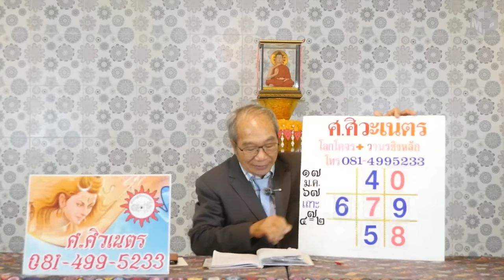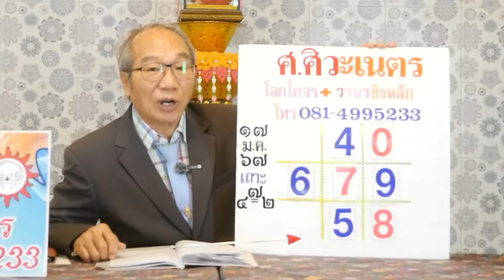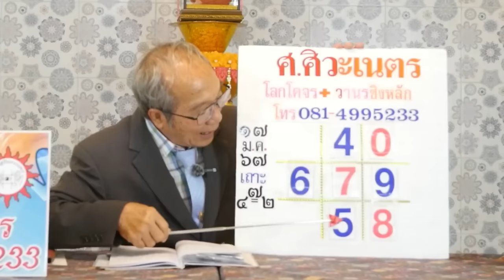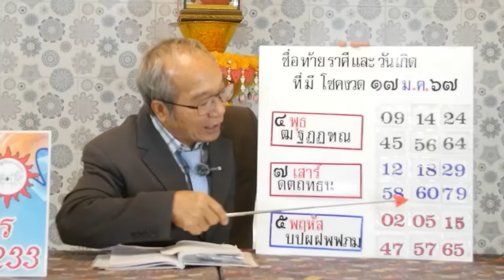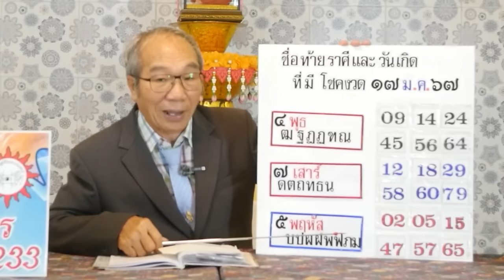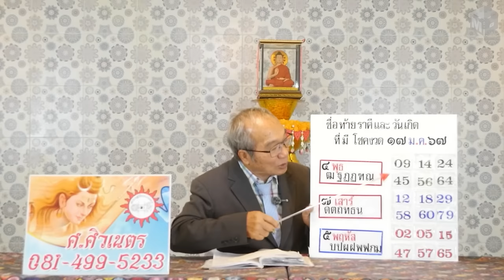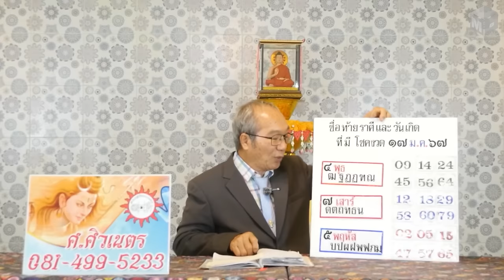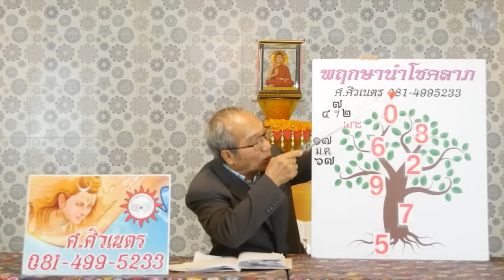โลกโคจรวานรชิงหลัก พฤกษานำโชคลาภ งวดวันที่ 17 มกราคม 2567 | อาจารย์ ศ.ศิวเนตร